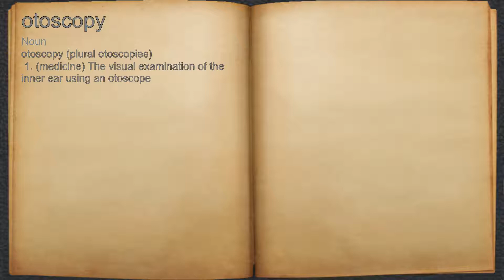What does otoscopy mean?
A spoken definition of otoscopy.

Intro Sound:
Typewriter - Tamskp